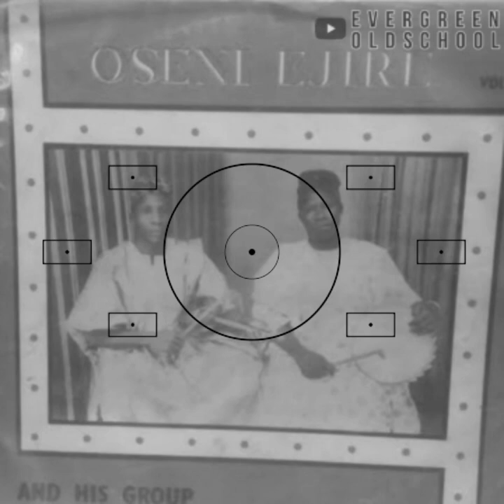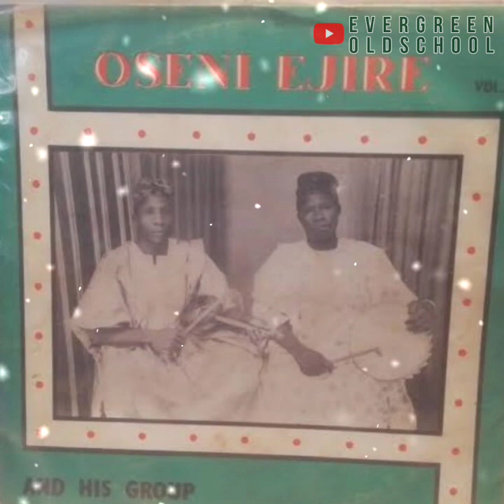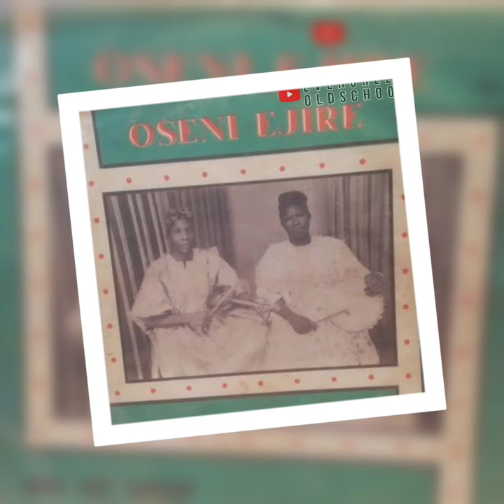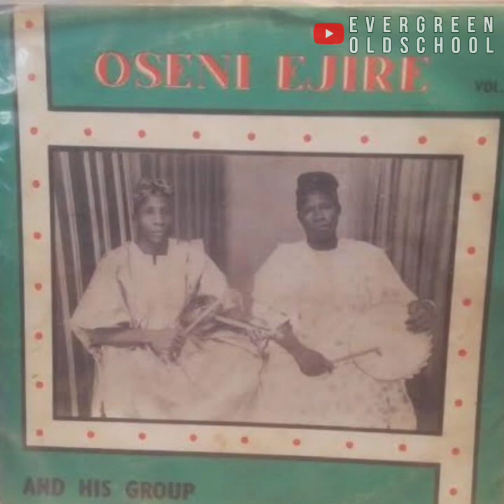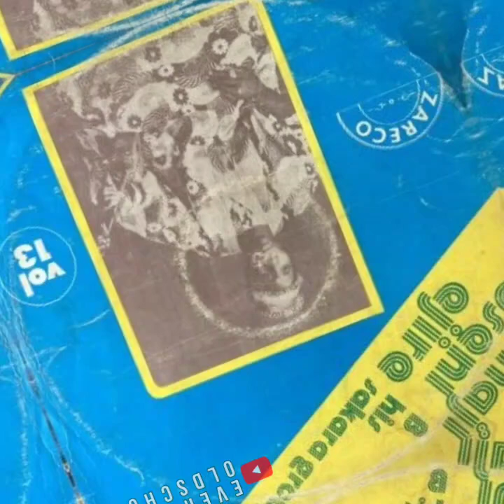Alhaji Chief Oseni Ejire - Adupe Ojo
Artist - Alhaji Chief Oseni Ejire
Album - ADUPE OJO
Track - Adupe Ojo
Genre - Sakara

Timestamps:
00:00 Elenini
12:17 Olorun Ma F'Ebi Pawa Ni Nigeria